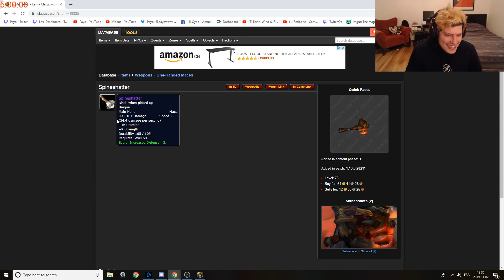Payo - WoW Classic Day 69